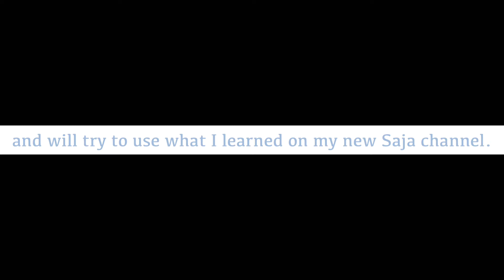End of Pitohui, Start Of Saja.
Goodbye everyone! I will post on Saja! Please continue supporting me there!